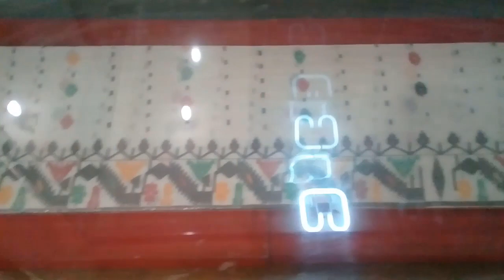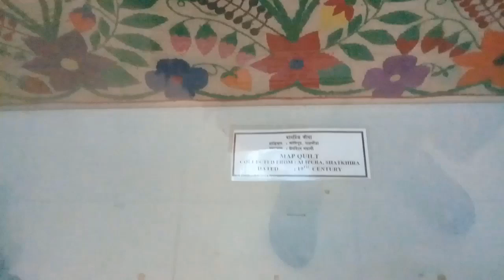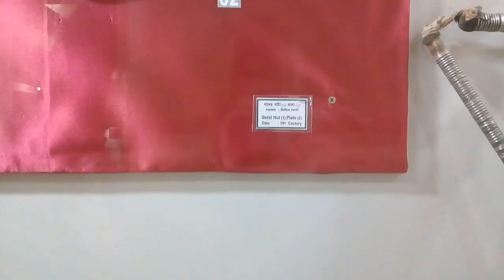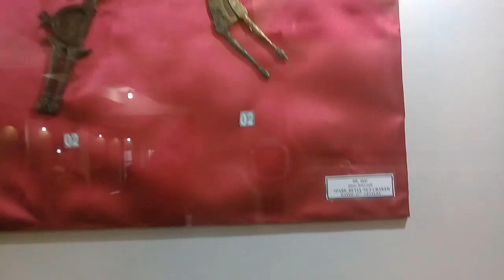Sonargaon Folk Art and Craft Museum, Narayanganj, Bangladesh Tour 2020